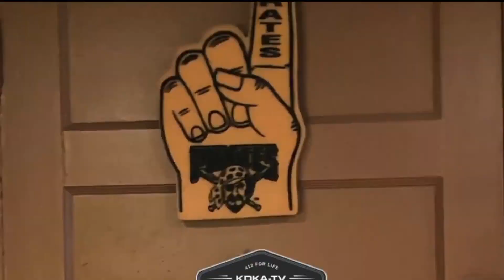Fan Cave: Curt Collins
It takes up two rooms, has memorabilia wall-to-wall and it keeps growing! Meet Curt in Charleroi and check out one of the coolest Fan Caves in the Burgh!